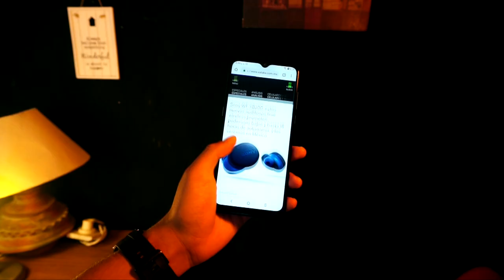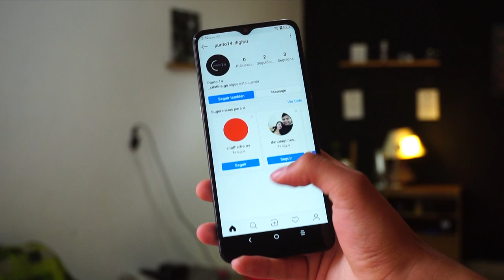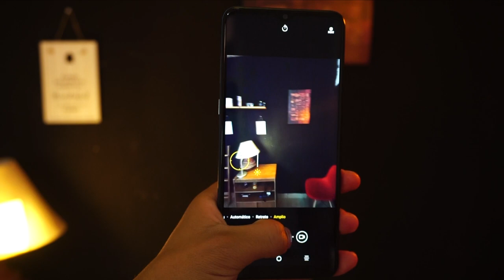¿Aún vale la pena el Alcatel 3X?